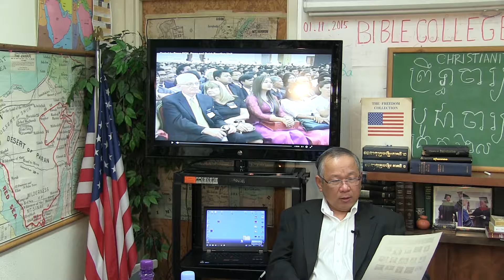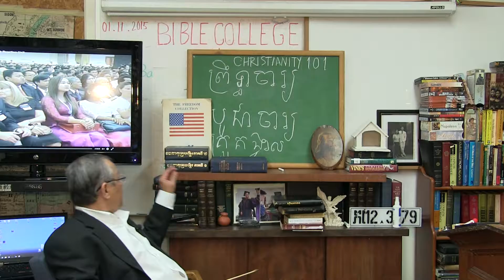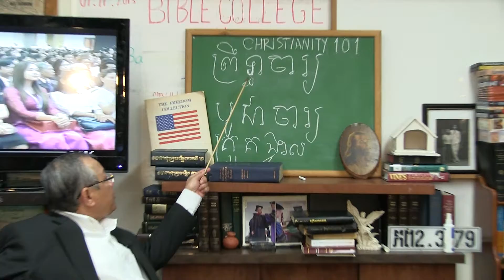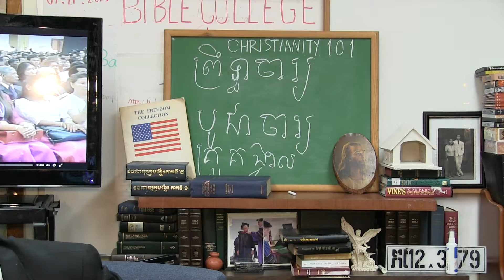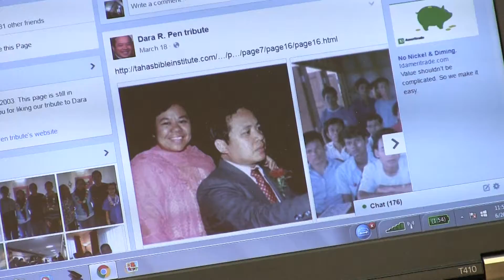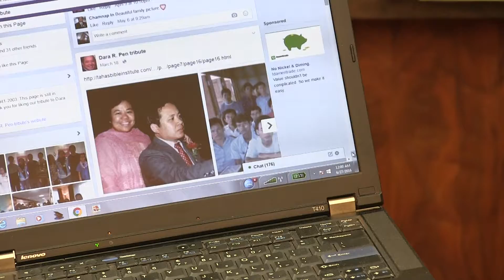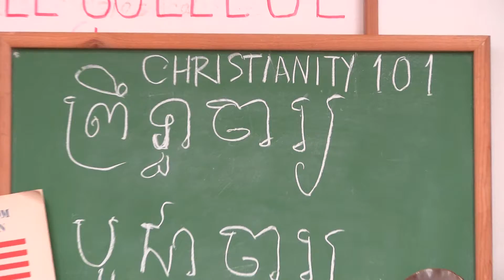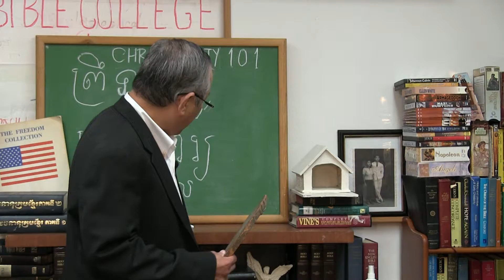00003Bible College online: Church and Government. Christianity 101. 06.26. 2016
Bible College online:  Church and Government.  Christianity 101.
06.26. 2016